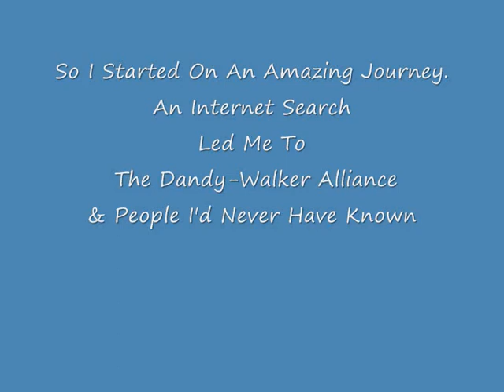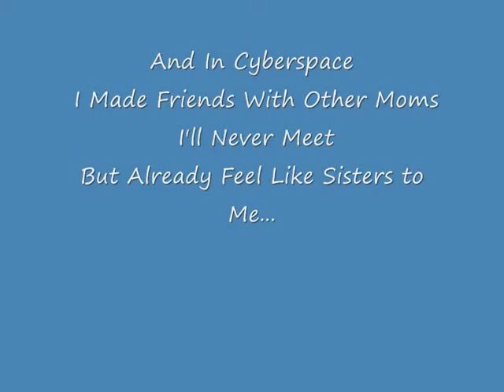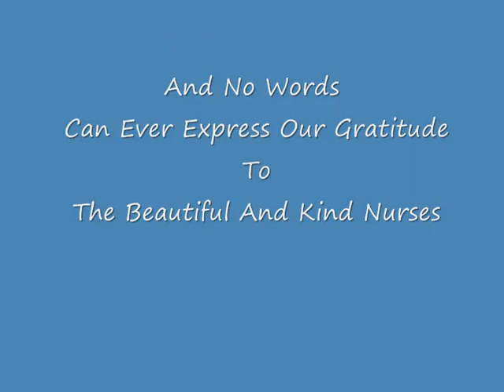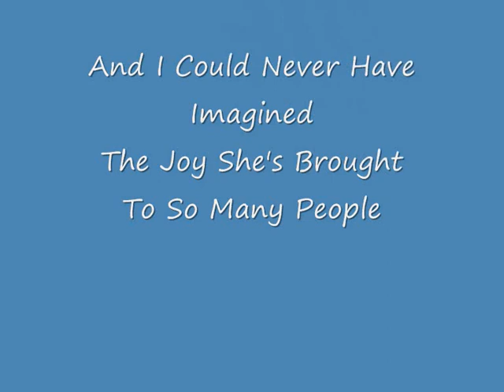I'll Put You Together Again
This is a tribute to all the people whom I have encountered since my unborn baby was diagnosed with a rare brain malformation called Dandy-Walker along with a serious heart defect.  Louise is 6 monts old today and I wouldn't turn back the clock for a single moment.